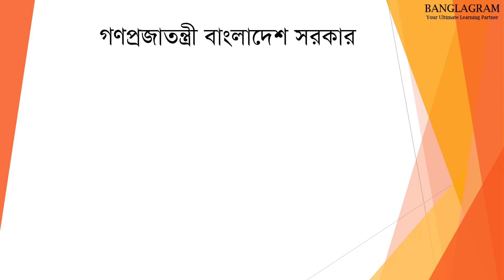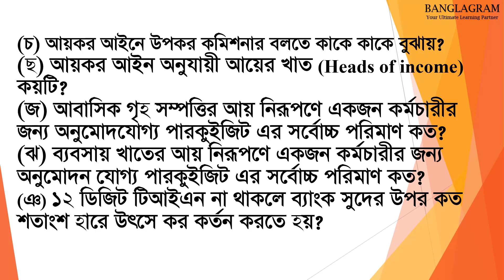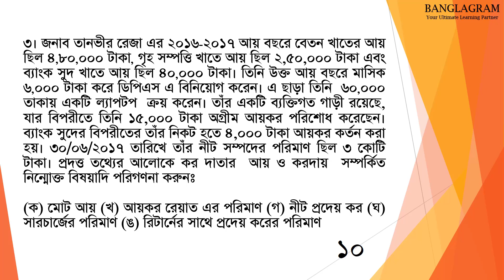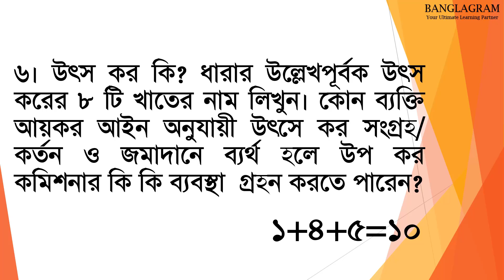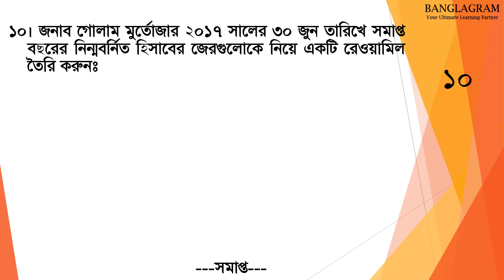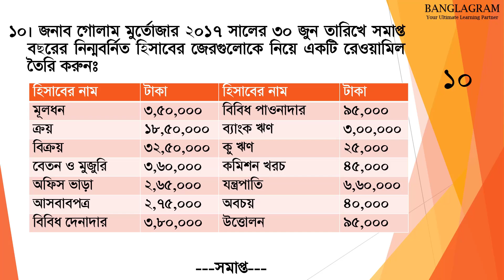INOME TAX PRACTITIONER (ITP) EXAM QUESTION 2017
Income Tax Practitioner (ITP) Exam 2017 Question
Income Tax Practitioner (ITP) Exam Previous Question Paper
Income Tax Practitioner, Bangladesh
ITP, Bangladesh